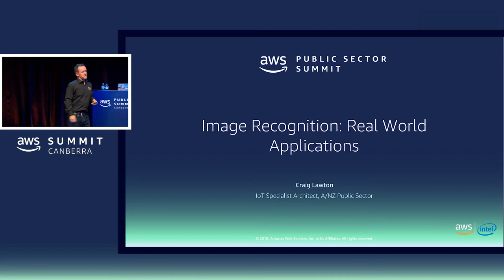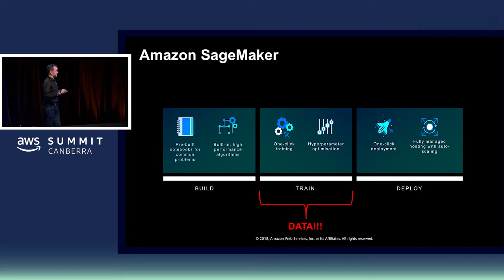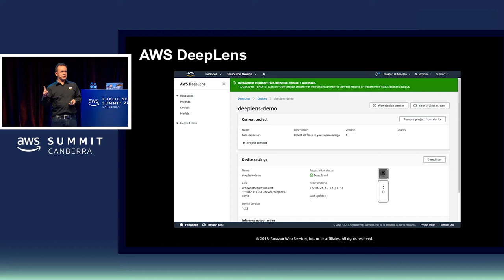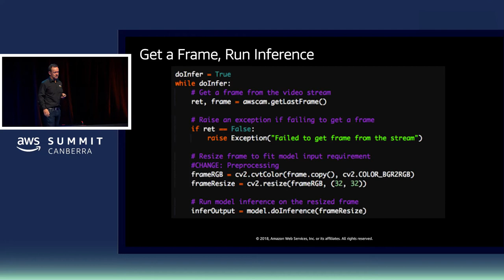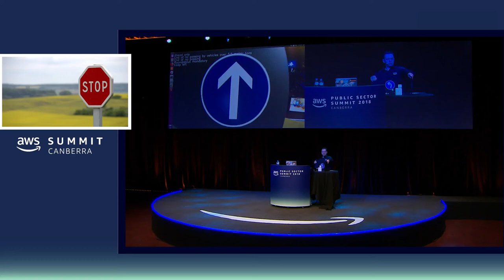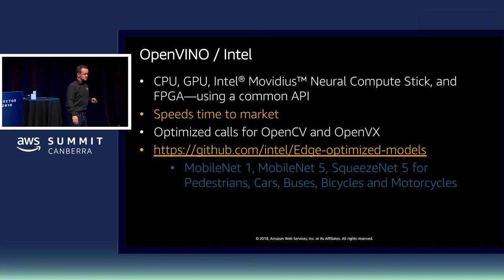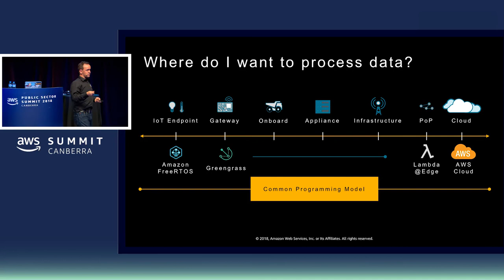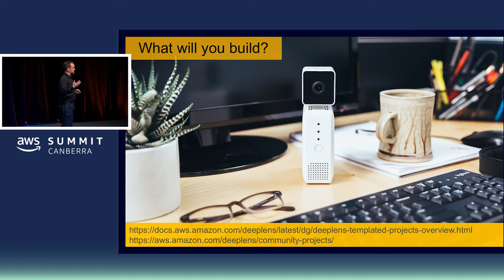Image Recognition: Real World Applications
Presenter: Craig Lawton, IoT Specialist Architect, A/NZ Public Sector, Amazon Web Services